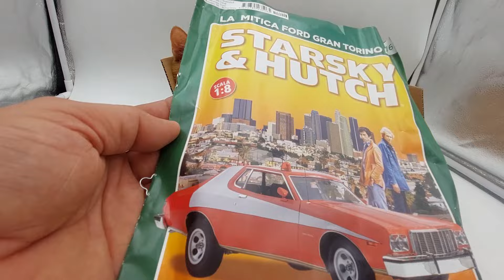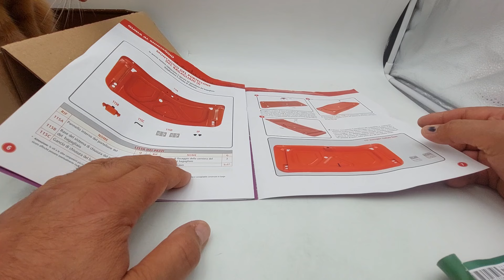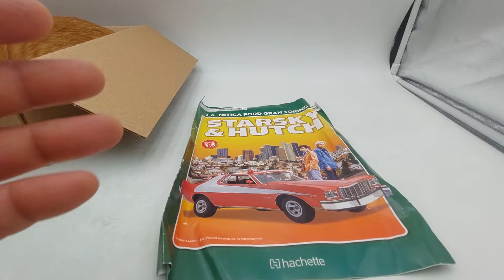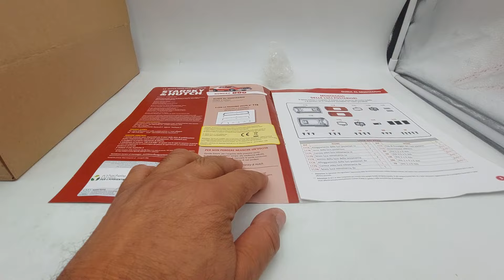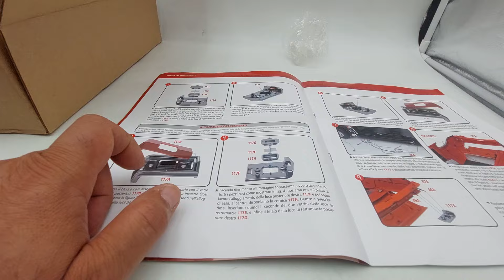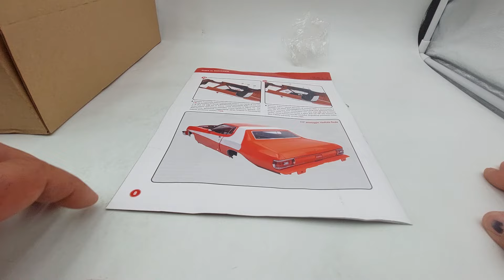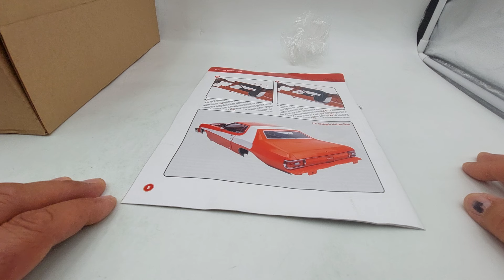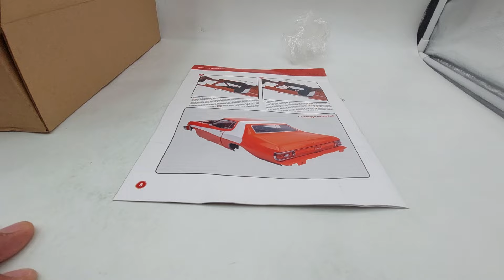Unboxing Ford gran Torino N 115, 116 e 117 di Starsky & Hutch Montaggio bagagliaio e luci posteriori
Nuovo video unboxing dei numeri 115, 116 e 117, di questa mitica Ford Gran Torino di Starsky & Hutch in scala 1:8 edizione Hachette
Chi mi conosce, già sa che non mancheranno i miei consigli affinché possiate costruire in sicurezza il vostro modello evitando possibili danni!
POTRETE TROVARE gruppi su Facebook, uno per ogni modello costruito, dove socializzare tra appassionati e perché no, far nascere nuove amicizie tra amanti del genere!
Date anche uno sguardo alla mia playlist del canale dove potrete trovare numerose cose interessanti come: Iron man in scala 1:3, alto 60 centimetri, edizione DeAgostini.
RoboCop, in scala 1:3 alto circa 62 centimetri, edizione DeAgostini.
IL MAZINGA Z, EDIZIONE Hachette:
CHE SARÀ ALTO 75 CENTIMETRI E RESO ANCORA PIÙ COMPLETO DEL CENTRO RICERCHE FOTOATOMICHE, LA CUI ALTEZZA TOTALE ARRIVERÀ A 90 CENTIMETRI e prossimamente, il GRANDE MAZINGA Z.
Inoltre:
La Ferrari 330P4 edizione Centauria in scala 1:8.
La Ferrari 312 T4 del leggendario è mitico, Gilles Villeneuve, in scala 1:8 edizione DeAgostini.
La Lancia Delta integrale HF livrea Martini Racing di Miki Biasion e Tiziano Siviero.
Audi quattro da Rally, la leggenda a trazione integrale in scala 1:8 edizione Centauria.
La Citroën 2CV Charleston, in scala 1:8, edizione DeAgostini, COLLEZIONE TERMINATA
La Lancia Stratos HF, livrea Alitalia, dei grandi, Sandro Munari e il suo navigatore, Silvio Maiga, edizione Centauria. COLLEZIONE TERMINATA.
La Yamaha YZR M1 di Valentino Rossi in scala 1:4 edizione DeAgostini. COLLEZIONE TERMINATA.
La Lancia 037.
La Alfa Romeo G.T.A e altro ancora.

IMPORTANTE!!!

ENGLISH:
New unboxing video of numbers 115, 116 and 117, of this legendary Ford Gran Torino by Starsky & Hutch in 1:8 scale Hachette edition Anyone who knows me already knows that there will be no shortage of my advice so that you can safely build your model while avoiding possible damage! YOU CAN FIND groups on Facebook, one for each model built, where you can socialize among enthusiasts and why not, create new friendships between lovers of the genre! Also take a look at my channel playlist where you can find numerous interesting things such as: Iron man in 1:3 scale, 60 centimeters tall, DeAgostini edition. RoboCop, 1:3 scale, approximately 62 centimeters tall, DeAgostini edition. MAZINGER Z, Hachette EDITION: WHICH WILL BE 75 CENTIMETERS HIGH AND MADE EVEN MORE COMPLETE THAN THE PHOTOATOMIC RESEARCH CENTER, WHOSE TOTAL HEIGHT WILL REACH 90 CENTIMETERS and soon, the GREAT MAZINGER Z. SUBSCRIBE TO THE CHANNEL WHERE YOU WILL FIND SUPPORT AND USEFUL ADVICE FOR PERFECT ASSEMBLY OF THE MODEL! Furthermore: The Ferrari 330P4 Centauria edition in 1:8 scale. The Ferrari 312 T4 of the legendary Gilles Villeneuve, in 1:8 scale DeAgostini edition. The Lancia Delta integral HF in Martini Racing livery by Miki Biasion and Tiziano Siviero. Audi quattro Rally, the all-wheel drive legend in 1:8 scale Centauria edition. The Citroën 2CV Charleston, in 1:8 scale, DeAgostini edition, COLLECTION ENDED The Lancia Stratos HF, Alitalia livery, of the greats, Sandro Munari and his navigator, Silvio Maiga, Centauria edition. COLLECTION ENDED. Valentino Rossi's Yamaha YZR M1 in 1:4 scale, DeAgostini edition. COLLECTION ENDED. The Lancia 037. The Alfa Romeo G.T.A and more. DON'T MISS THE NEXT VIDEOS!!! IMPORTANT!!! And remember, each of my videos is subtitled in 31 languages ​​to allow anyone who wishes to understand not only the images but also the verbal contents! Thank you all for your time!